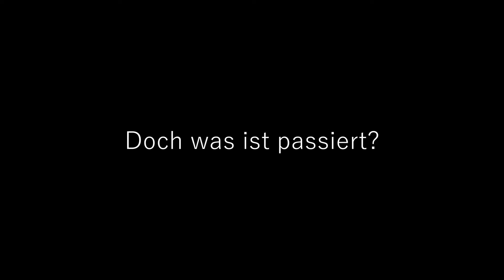Ich hab ganix gemakt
Best of Fall Guys Stream mit SchmarmerLarry